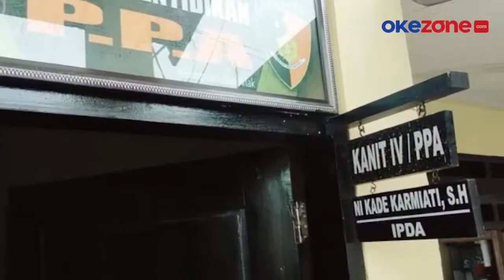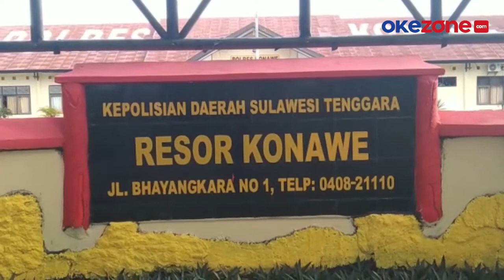Jual Gadis di Bawah Umur, Seorang Mucikari Diamankan Unit PPA Polres Konawe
Seorang perempuan warga Kecamatan Unaha, Konawe, Sulawesi Tenggara, ditangkap petugas Polres Konawe.

Ia ditangkap karena terlibat kasus perdagangan manusia dan memperkerjakan gadis di bawah umur untuk menjadi PSK.

Aksi bejatnya dilakukan lewat aplikasi pesan Michat , dengan tarif Rp1 juta per sekali kencan. Pelaku mendapatkan bagian Rp100 ribu setiap kali transaksi kencan.

Berdasarkan keterangan pelaku, ia telah 5 kali menjual korban dengan lokasi penginapan yang berbeda. Kasus terungkap setelah orang tua korban melapor kepolres konawe karena anaknya tak pulang selama 1 pekan.